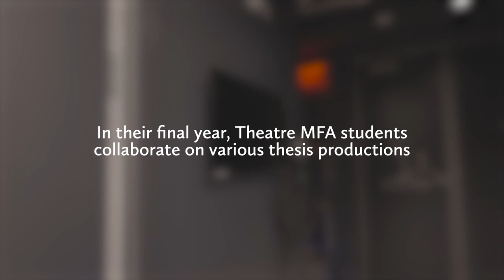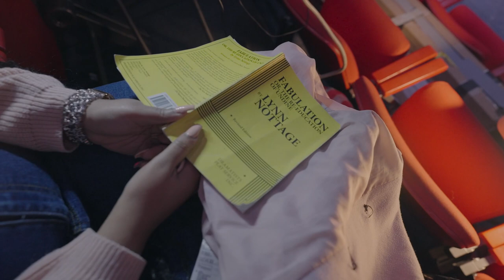Columbia MFA in Theatre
Columbia University’s MFA Theatre Program is collaborative, international, and interdisciplinary. It defines itself by its location in New York City. It thrives on the extensive network of Columbia alumni and faculty who work in prestigious theatres at every level, who direct and perform in award-winning productions, and who engage with our students far beyond the classroom.